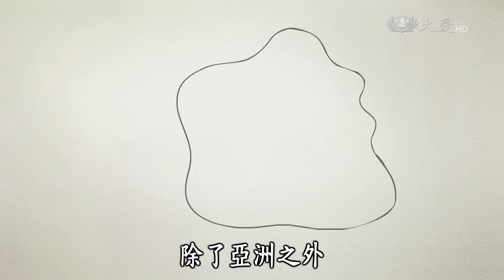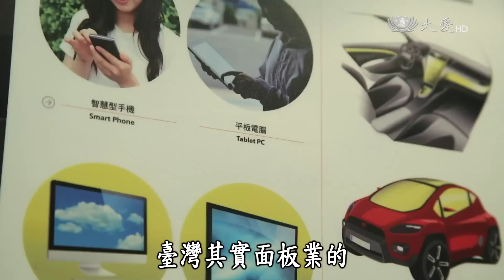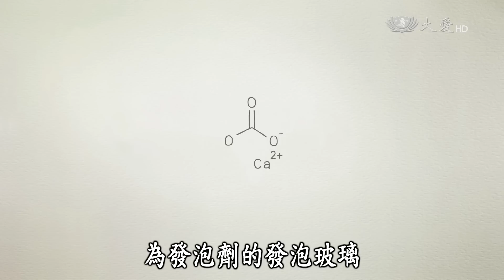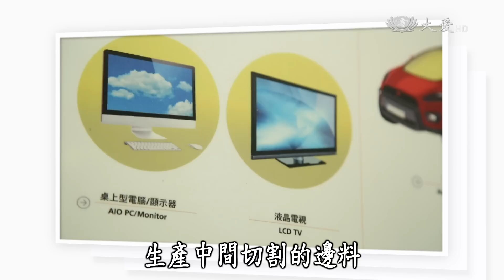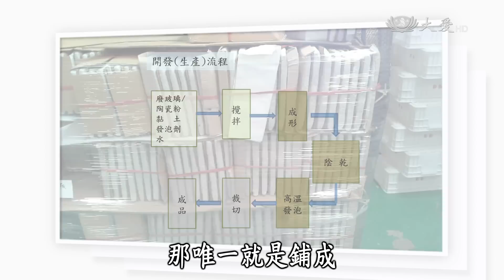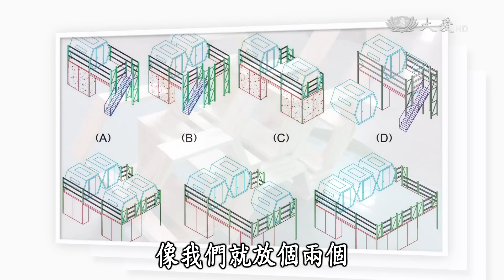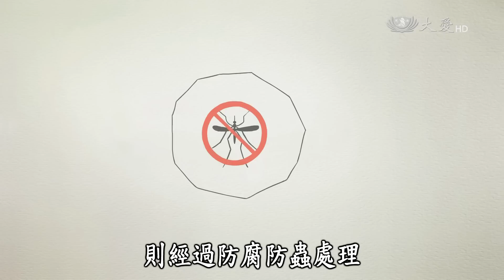【綠色幸福學】20151003 - 綠能泡泡屋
文明的進程讓人類習於安住堅固的家屋，但碰到災害摧毀住家時，可快速建築的組合屋由此誕生。科技的進步，使用的材料也越來越進步，從一開始的木材、皮革的天然材料進展到現在的鋼材、PP瓦楞板等人工材料。雖然這類材料輕巧堅固，能防火保溫，能夠快速投入救災，但卻衍生環保問題，有破壞環境的疑慮。

工研院材料與化工研究所的李政道博士，自2005年開始研究發泡玻璃這項特殊材料。李博士研發的發泡玻璃大量使用廢棄3C產品的面板玻璃，並混合廢棄陶瓷改變發泡玻璃的強度。它可媲美混凝土，比重又輕可浮在水面上，還能回收再使用。正巧彰化的林肇睢董事長與游志雄董事長正在研發新型組合屋，需要用環保且輕巧堅固的材料。於是雙方一拍即合，兼具環保、綠能的全新組合屋即將登場。

重播：10/04(日)04:00/12:30、10/07(三)04:00